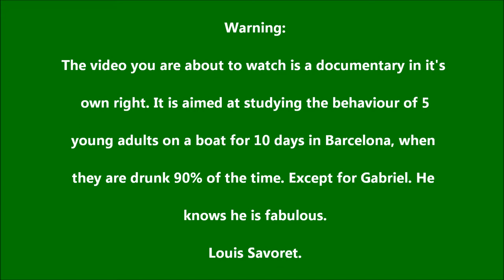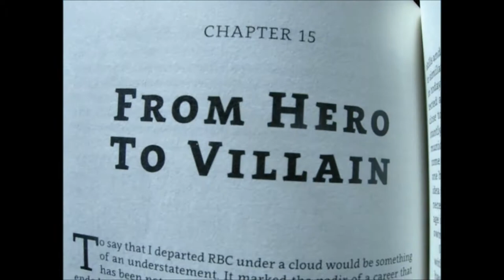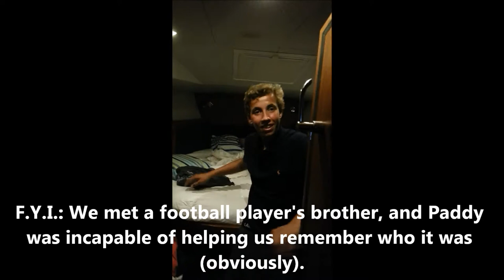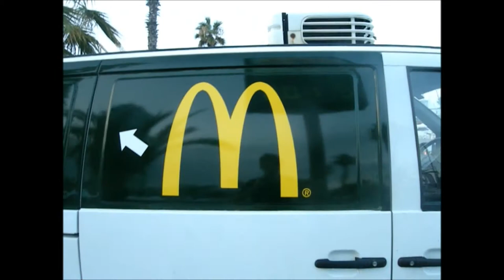Some sort of vlog thing ft. Paco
Toby takes it to Barcelona with his ship and it's crew. A crew that ranges from fake-tan appliers to pure D***heads. Witness through the eyes of tall-Napoleon & Paco (with the help of Forrest) how 5 young men survived ten days of sailing, partying and of downright stupidity.

Songs featured (not mine of the making):
-Dizzee rascal - "Bonkers"
-Jack Penate - "Tonight's today"
-Daft Punk - "One more time"
-Real2real - "I like to move it move it"
-Florida - "Jump"